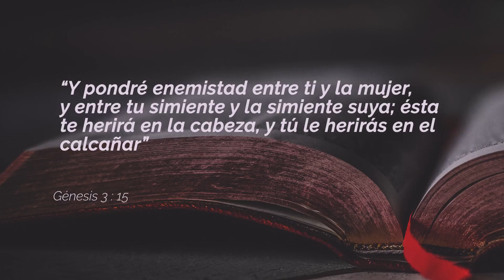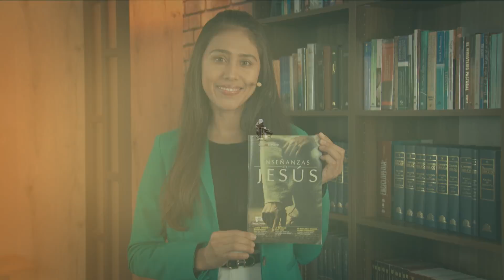Escuela Sabática C:2 La CAÍDA - Lecciones de la Biblia T2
En medio de todo lo que Dios les había dado a nuestros primeros padres en el Edén, también había una advertencia: “De todo árbol del huerto podrás comer; mas del árbol de la ciencia del bien y del mal no comerás; porque el día que de él comieres, ciertamente morirás” (Génesis 2:16, 17). No solo se les prohibió comer del árbol, sino además fueron expulsados del Jardín del Edén.

Sin embargo, en medio de esta tragedia surge la esperanza, que se encuentra en Génesis 3:15. La primera vez que se le dice a la humanidad que, a pesar de la Caída, Dios ha abierto una vía de escape para todos nosotros.

📖✨¡Disfrutemos de este episodio, con el pastor Patricio Olivares y el pastor Heber Pinheiro! 😇👌.  En la lección 4 retomaremos con el Pr. Joel.

¿Desde qué lugar nos ves? Deja tus saludos y pedidos de oración.